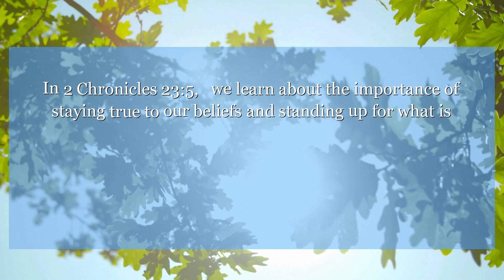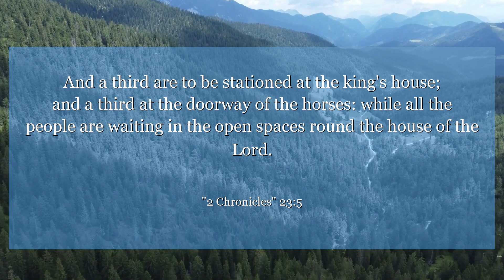2 Chronicles 23:5 And a third are to be stationed at the king's house; and a third at the doorway of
In 2 Chronicles 23:5, we learn about the importance of staying true to our beliefs and standing up for what is right. Let this verse inspire you to have the courage to follow your convictions and make a positive impact in the world.